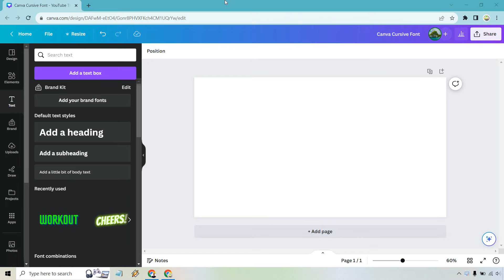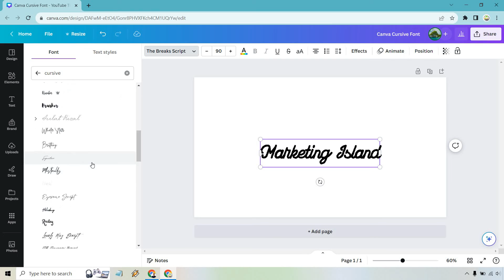Canva Cursive Font (How To Make Cursive Writing In Canva)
Canva Cursive Font Tutorial

In this quick video, I am going to show you how to make cursive writing in Canva. It's about as easy as creating text, and then changing the font. You're then going to see that there a wide variety of cursive fonts that you can choose from. Check the video out for all of the cursive font instructions.